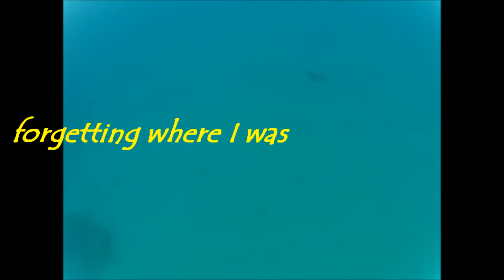Chasing a Ray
Snorkeling in Maui just of Black Rock a ray swims by and I slowly try to follow it. It turns toward the deep blue ocean and I give chase until I realize I can not see the surface of the bottom. I also did not notice the sounds that the camera recorded until I played it back. Maui is a great place to snorkel and I can't wait to go back...next year?